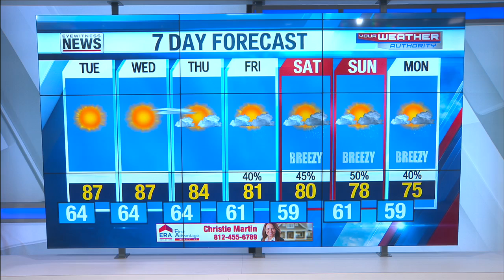Wayne's Detailed Forecast - September 27, 2021